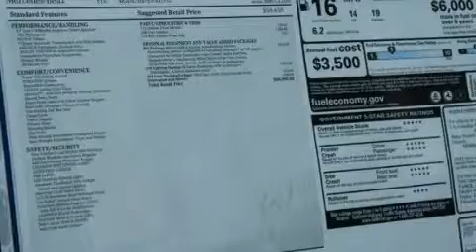2014 Mercedes-Benz ML550 Belmont CA 94002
We've been honored to serve the Belmont CA area , we promise that your experience at our dealership will exceed your expectations ! Year : 2014 Make : Mercedes-Benz Model : ML550 Engine : 4.7L V-8 cyl Trans . : 7 speed automatic Exterior : Iridium Silver Metallic Miles : 15 Interior : Gray Autobahn Motors 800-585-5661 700 Island Parkway Belmont , CA 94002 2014 Mercedes-Benz ML550 Belmont CA